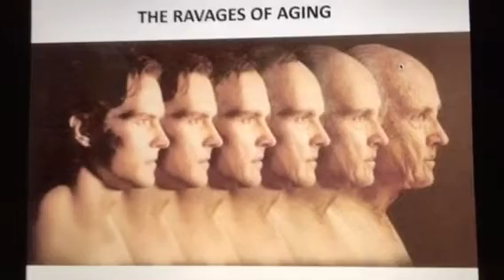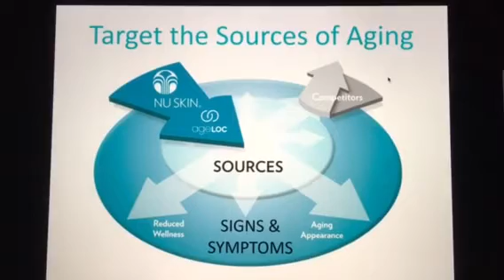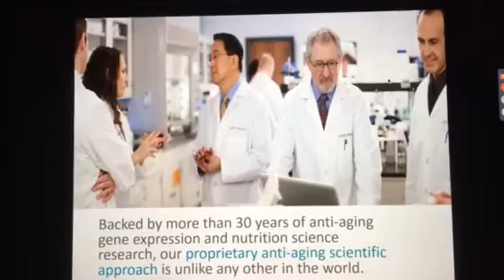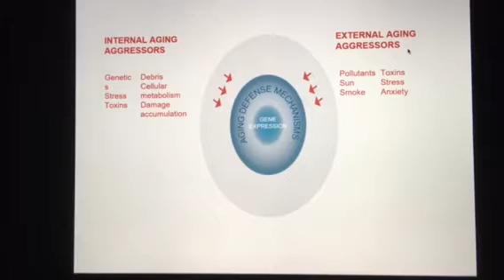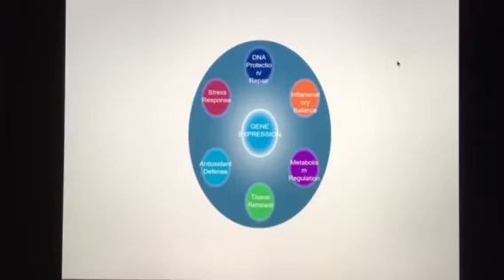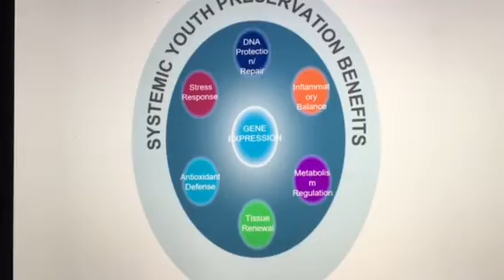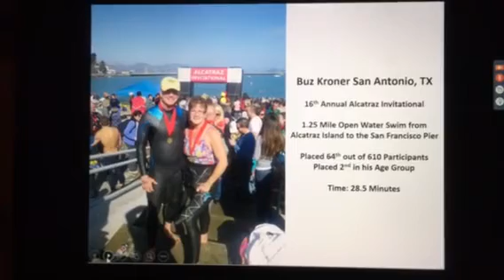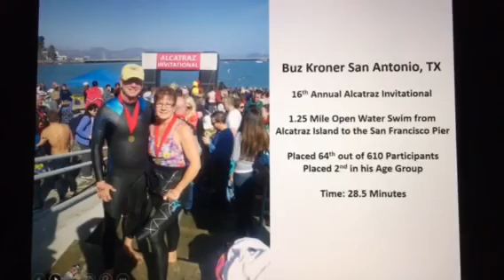AgeLOC YOUTH Webinar